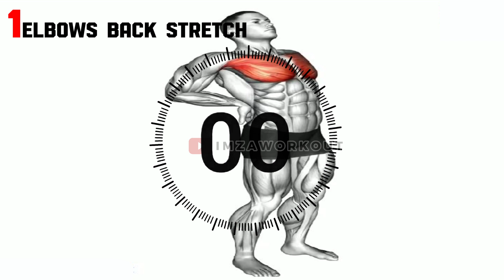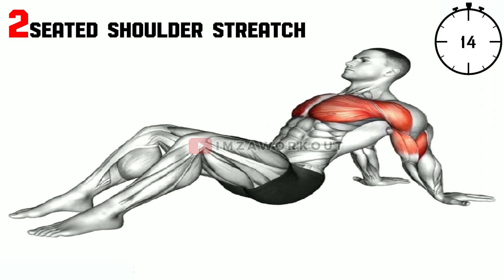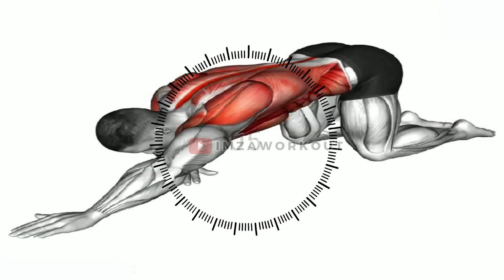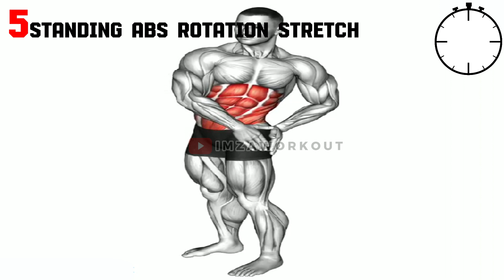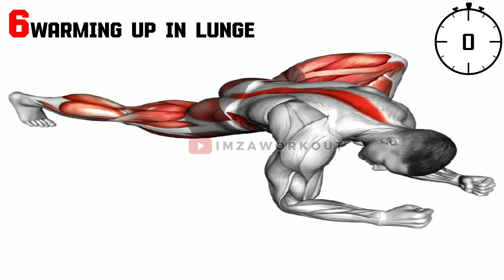exercices du matin pour tout le monde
une série d'exercices du matin pour tous les niveaux, afin de vous aider à commencer votre journée en douceur et de manière dynamique. Ces étirements complets du corps vous permettront d'améliorer votre flexibilité et votre mobilité, tout en vous aidant à vous sentir plus énergique et prêt à affronter la journée qui vous attend. Alors n'hésitez pas à suivre ces exercices et à prendre soin de votre corps dès le matin ! 🏋️♂️💪

🧘 Equipments : Poids du corps

00:00 ELBOWS BACK STRETCH
00:49 SEATED SHOULDER STREATCH
  1:36 SEATED CHEST CLAM
  2:23 PARSVA BALASANA YOGA POSE
  3:11 STANDING ABS ROTATION STRETCH
  3:58 WARMING UP IN LUNGE (SIX)
  4:45 WORLDS GREATEST STRETCH

Général.